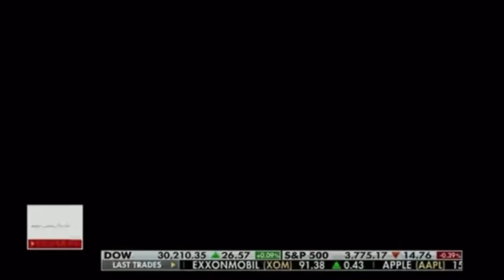Ripple CEO Brad Garlinghouse on Fox Business News, The Claman Countdown.